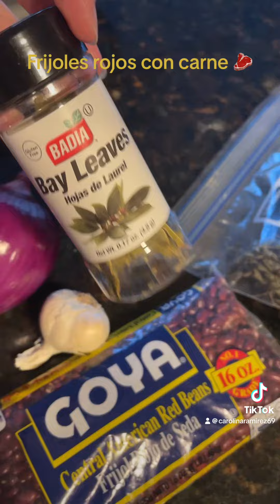music cooking food frijolesrojos